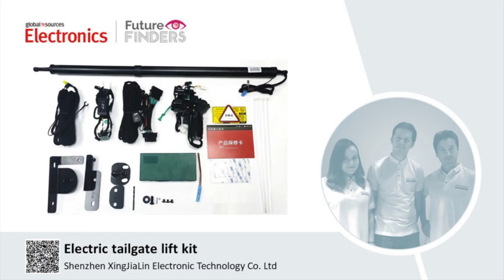FutureFinders Daily - Electric tailgate lift kit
Open and close tailgates without lifting an arm, literally. Source this 3-mode electric tailgate lift kit from Shenzhen Xingjialin